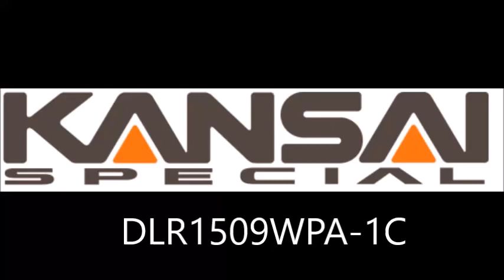DLR1509WPA-1C Waistbanding with semi-automatic cutting & skip stich system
[Kansai Special] DLR1509WPA-1C
Kansai waist banding with semi-automatic guillotine cutter and skip stitch system
Kansai Special original twin driven puller is standard equipment